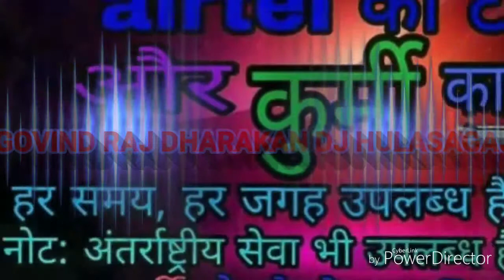GOVIND RAJ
DHARAKAN DJ